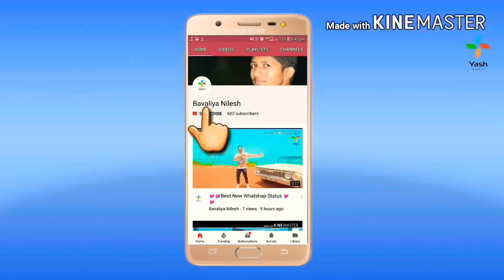New Gujarati status | full screen WhatsApp status | Yash Status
My Vidiyo...
my.
.                 .You tyub chennal.

.New...
.Best..
.whatshap..
.Status...
👌👌  ---Coment---👌👌  .
... 🤜🤜 ---Subscrib--- 🤜🤜🤜  .